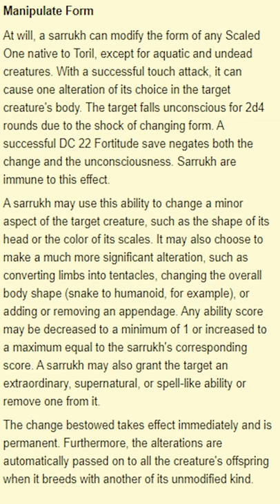The MOST POWERFUL player character in the history of D&D!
Who was the most powerful player character in the history of dungeons and dragons